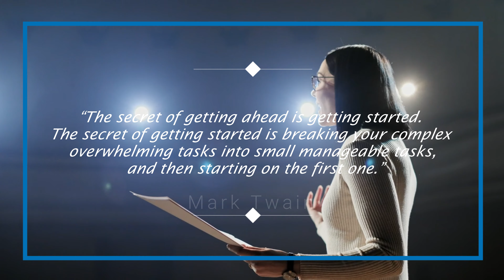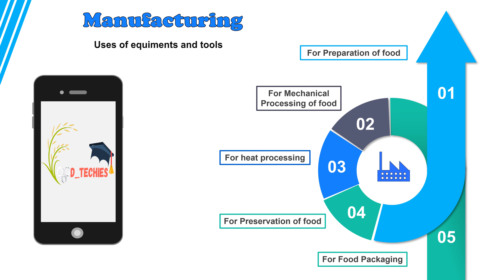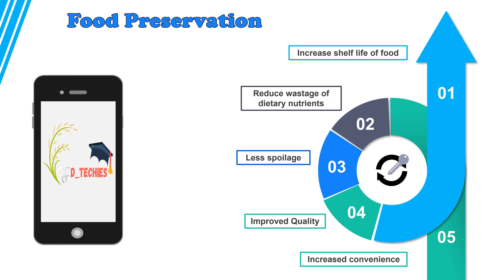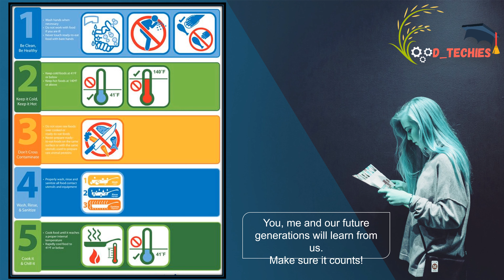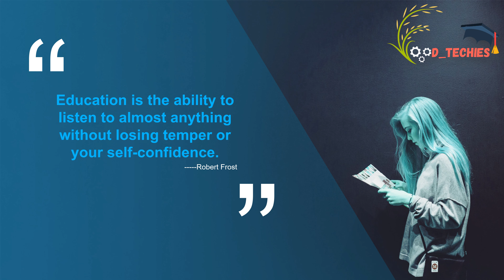Basics of food Industry| GMP , GHP, GLP| Knowledge purpose| Food_techies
The food industry is a complex, global collective of diverse businesses that supplies most of the food consumed by the world's population. The term food industries covers a series of industrial activities directed at the processing, conversion, preparation, preservation and packaging of foodstuffs.